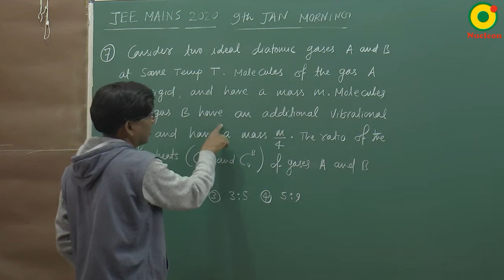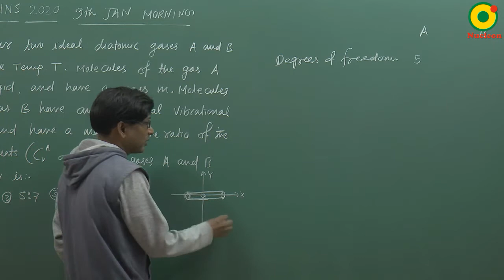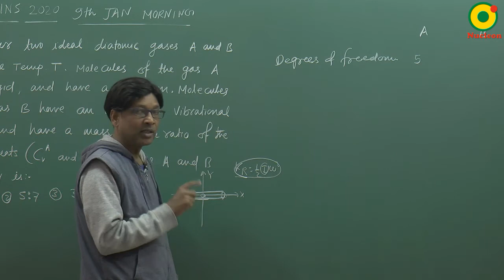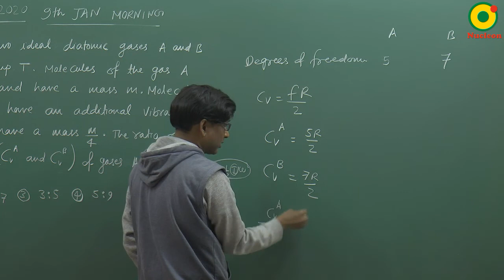JEE MAIN 2020 KTG and Thermodynamics 10 (9 Jan S1) By SSI Sir B.Tech IIT Delhi